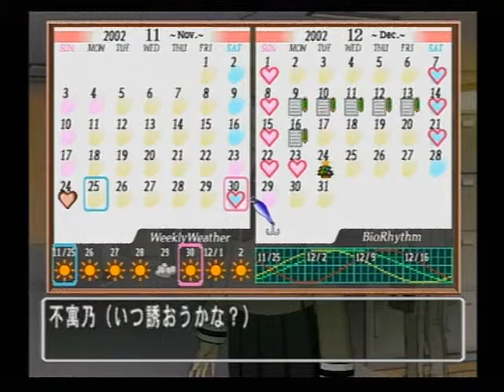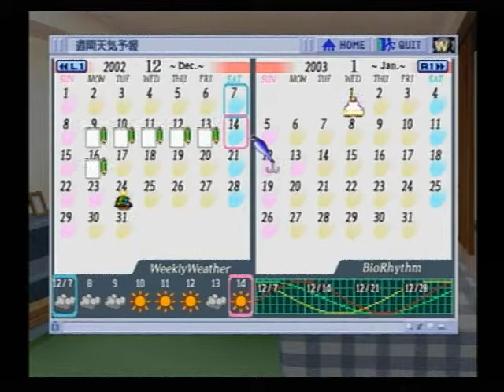ときめきメモリアル3 ～約束のあの場所で～ 009